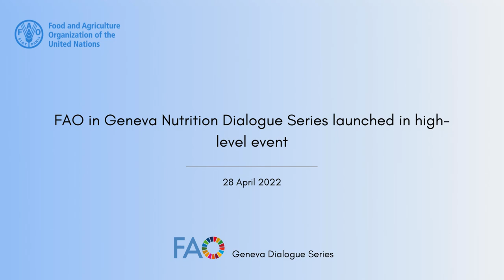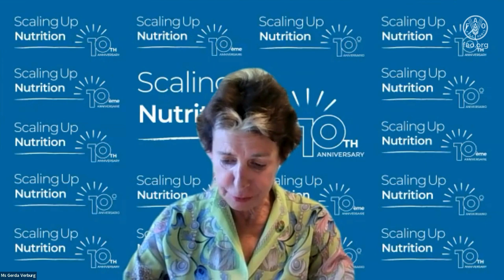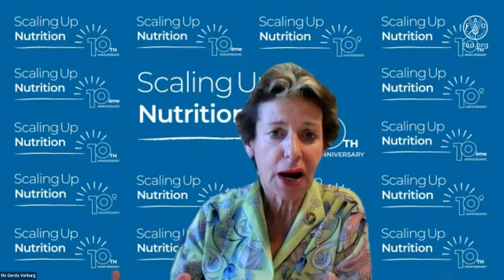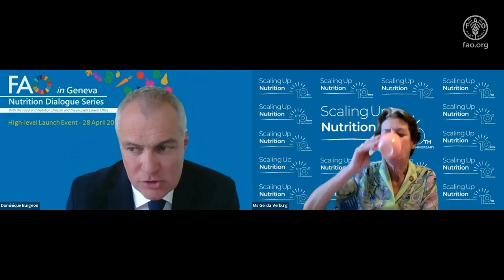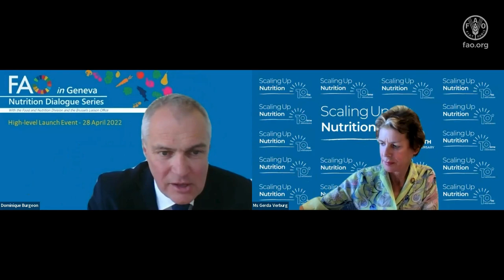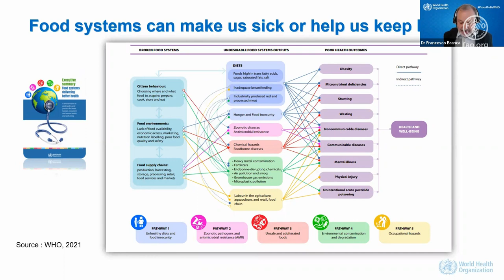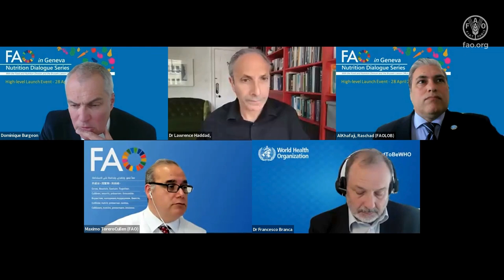Launch of the FAO in Geneva Nutrition Dialogue Series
The FAO Liaison Office in Geneva (LOG) and the Food and Nutrition Division (ESN) launched a Nutrition Dialogue Series in collaboration with the FAO Liaison Office in Brussels (LOB). The FAO in Geneva Nutrition Dialogue Series informed and inspired Members and partners through the participation of Permanent Representations and organizations based in Geneva, Brussels and beyond on the role of agrifood systems to achieve better nutrition and development outcomes across the SDGs, and how to do it.

On 28 April 2022 the FAO in Geneva Nutrition Dialogue Series had a launched event to keep encouraging action towards better nutrition and development. The event was attended by high-level speakers from prominent partner organizations such as WHO, SUN, GAIN, as well as FAO, and governmental and intergovernmental institutions such as the Mission of China to the UN in Geneva, the European Commission, the Ministry of Agriculture of Kenya and the OECD.